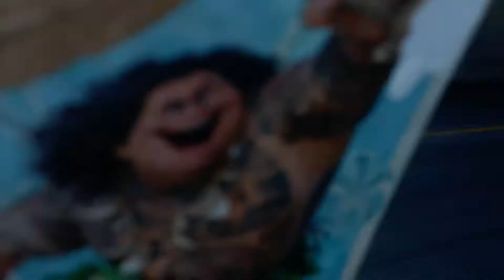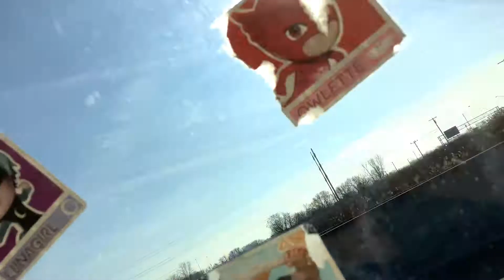Going to surprise my cousins at their house part 1